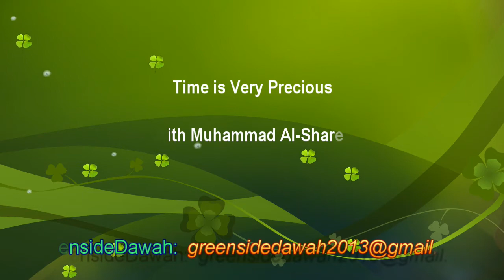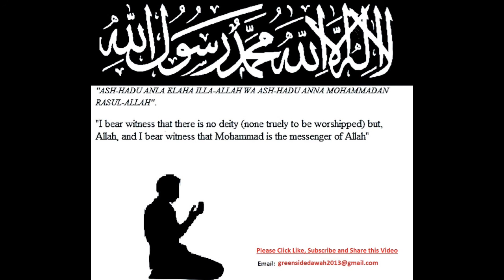Time is Very Precious